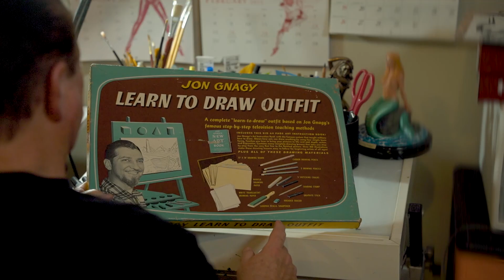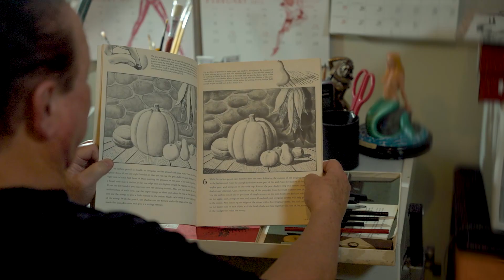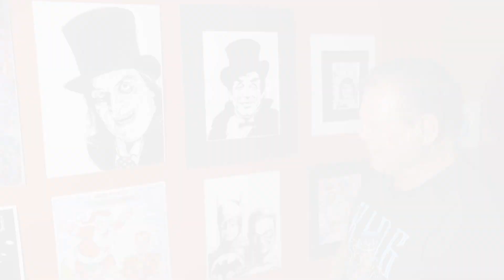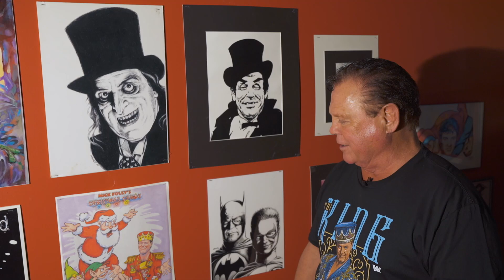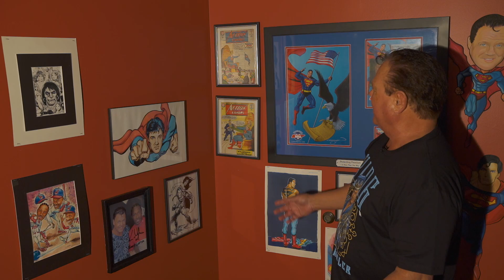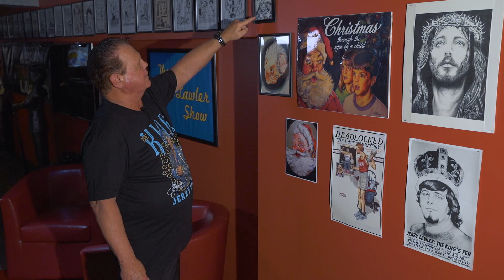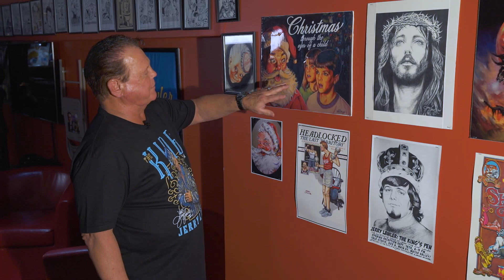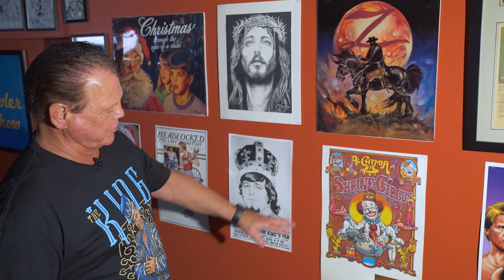Chronicles of the King: The King's Art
WWE Hall of Famer, King Jerry Lawler, is not just the king of wrestling but also a world class artist.